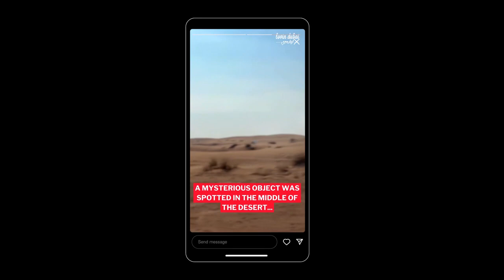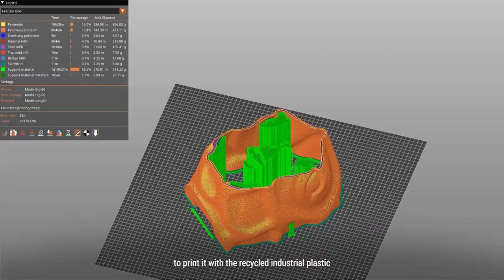Emirates Development Bank The Lost Camel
Agency  : Livingroom Communication
Campaign : The Lost Camel
Advertiser : Emirates Development Bank
Brand  : Emirates Development Bank
Length  : 60 Seconds
Posted   : Apr 22, 2024

In this Movie Ad we’ll walk you through:
"The Lost Camel" campaign by Emirates Development Bank, created by Livingroom Communication, highlights the environmental impact of plastic consumption through a 3D-printed camel filled with plastic collected from the desert.

TIMESTAMPS :
00:00 Emirates Development Bank - The Lost Camel
Plot :
The campaign unfolds with a life-sized 3D-printed camel appearing near desert campsites, gradually making its way to COP 28 in Dubai. Symbolizing the average amount of plastic consumed by desert camels, it serves as a poignant reminder of the urgent need for environmental action, stealing the spotlight at the event and sparking conversations about sustainable practices and conservation efforts.